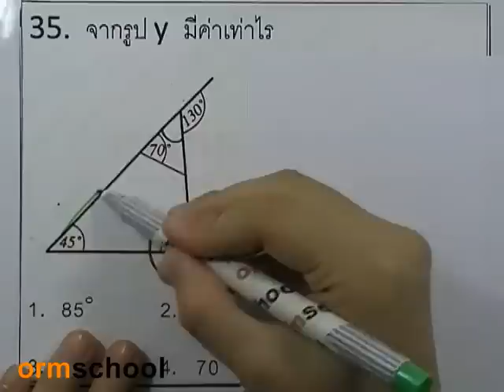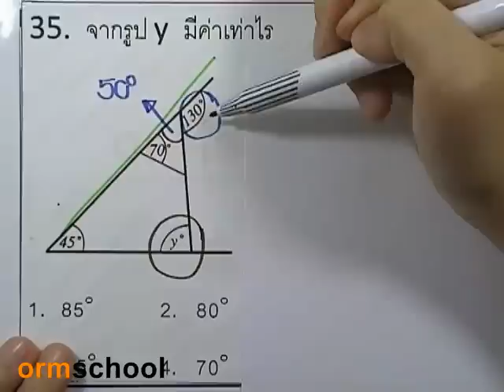ข้อสอบเข้าม.1 : คณิตศาสตร์ ชุด01 ตอน35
ความรู้ระดับประถม6 : ขอให้ผู้ที่มีความมุ่งมั่น คือ ผู้ชนะ